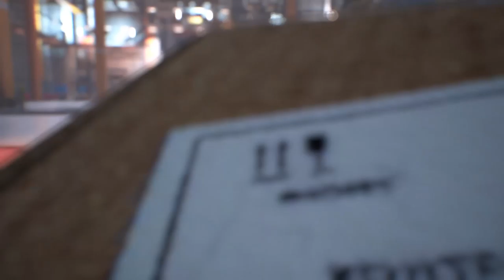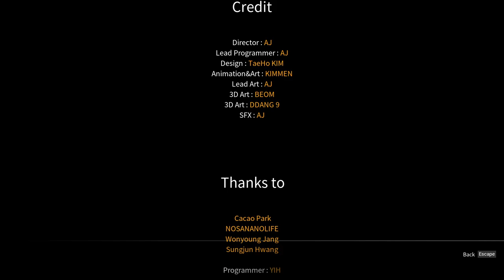Robot Army factory | Keep Out Finale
KEEP OUT is a horror puzzle adventure Game. Players explore Devota Hill by manipulating Mr. M in 3d side scrolling views. Survive from all threats. You are the lord of toys. With all your toys paying attention to you, think only about salvaging the world of threatened toys!

Support Me!